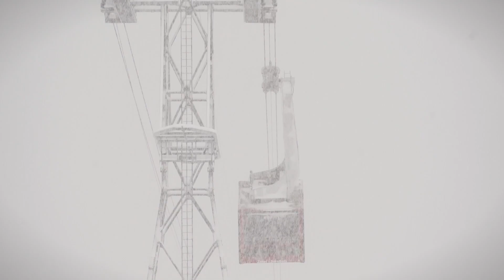Rossignol Vizion - Review & Test by Sport65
Rossignol VIZION: Eine echte (R)Evolution bei Skischuhen!

Ein völlig neues Skischuhkonzept, das uns von Sport65 beim Testen total überzeugt hat!
Der VIZION kombiniert die Performance eines "echten" 4 Schnallen Skischuhes mit dem Komfort eines Heckeinsteigers á la NORDICA Handsfree!
Hört sich verrückt an?
Ist es auch - aber es funktioniert!
Wovon wir uns bei Sport65 natürlich beim Testen überzeugt haben - und genau deshalb: Findest du diesen "Problemlöser", der aber mehr als ein solcher ist im "Headquarter of Fun", dem Sport65 Shop, Weinheim!

Einfaches Hineinschlüpfen, volle Alpin-Performance - Dank des Spine-Link-Mechanismus lässt sich kein Alpinskischuh auf dem Markt so einfach an- und ausziehen wie der Vizion.
Die neue Step-In-Technologie von Rossignol ist ein revolutionäres überlappendes Schuh-Design, das ein Höchstmaß an Leistung beim Skifahren bietet und freihändiges An- und Ausziehen ermöglicht!
Du kannst den Schuh ganz bequem im Sitzen anziehen und super damit laufen.
Eine einzigartige Doppelschnalle an der unteren Manschette entriegelt und löst mühelos den Spoiler für ein reibungsloses An- und Ausziehen wie bei einem Hausschuh.
Must du echt mal probieren!

Im verriegelten Zustand hält der Mechanismus den Stahlrücken in der traditionellen Skiposition.
D.h. wenn du ihn dann schliesst: Ist der Rossignol Vizion ein 100%ig "nomaler" Skischuh, der in Punkto Performance keinerlei Abstriche macht.

Die Passform mit hohem Volumen bietet 102 mm Leistenbreite und sorgt für ein anschmiegsames Gefühl, das sich jeder Fußform anpasst - und die wir, dank der hochwertigen PU Double Core Schale und dem thermisch anpassbaren Innenschuh auch noch komplett für dich individualisieren können.

Kurzum: DER Top-Skischuh für alle Skifahrer, die bei Fußproblemen, breitem Fuß, hohem Spann oder kräftigen Waden einen komfortablen, sportlichen Skischuh mit guter Fitting-Möglichkeit suchen - oder eben einen Skischuh suchen, der sich bequem an- und ausziehen lässt, einen irren Gehkomfort bietet und keinerlei Nachteile in Punkto Performance bietet!

Unser Job ist es im Sport65 Boot LAB mit unseren speziellen Werkzeugen und unserem Know-How für dich am idealen Fitting zu arbeiten.
Wir passen den Innenschuh in unseren speziellen Öfen thermisch an und bauen bei Fußproblemen ein Fußbett auf.
So kannst du das volle Potenzial dieses komfortablen Performance-Skischuhs ausschöpfen und vom ersten Schritt bis zum letzten Schwung des Skitages maximalen Fahrspaß erleben.
Und wenn es doch irgendwo kneift: Bekommen wir das in den Griff - garantiert!

copyright: Rossignol Skis